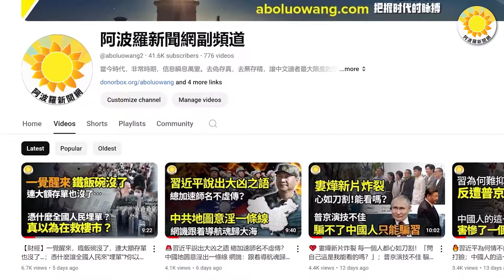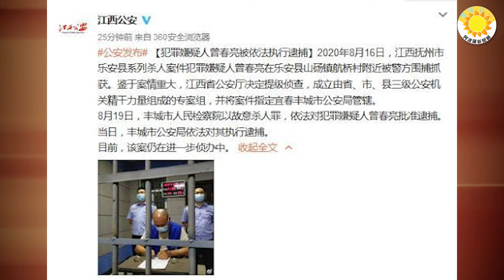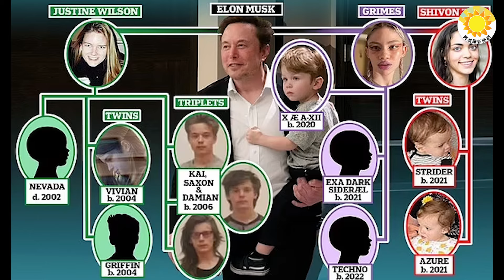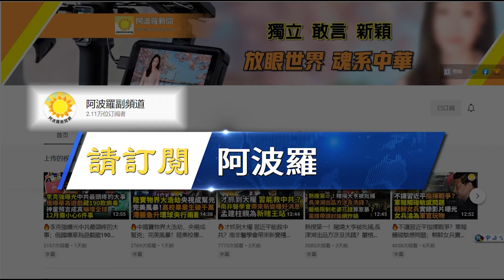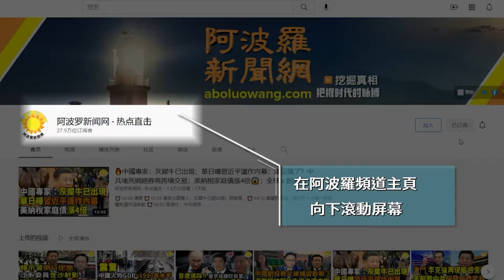💥⚔️習近平大開殺戒？傳軍方有人被殺 有人被處決；外媒踢爆！馬斯克與多名女員工有染並要為他生小孩；胡歌旋風訪台這女人同行引關注 中共禁令開綠燈；網暴受害人家屬 江西公安官員竟然不追責【阿波羅網】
00:00 摘要
00:59 中共禁藝人赴台開綠燈 胡歌旋風訪台 這女人同行引關注
03:09 習近平大開殺戒？傳軍方有人被殺 有人被處決
05:52 網暴受害人家屬 江西公安官員被判侵權 竟然不追責
08:05 外媒踢爆！馬斯克與多名女員工有染並要求為他生小孩